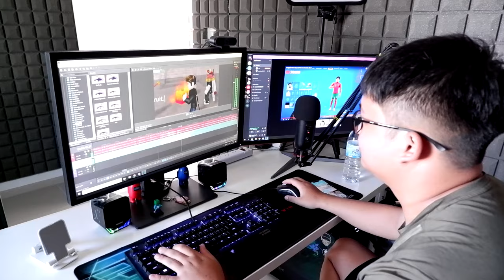จะเป็นยังไง...เมื่อผมขโมยโล่เงินของ Easyboy!!